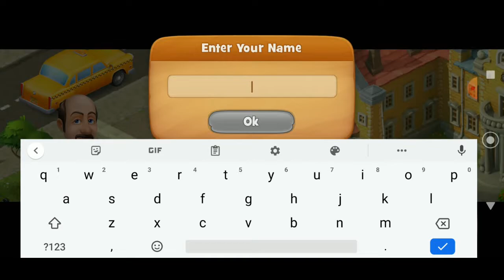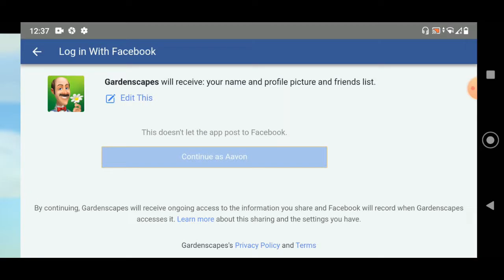Gardenscapes The Starts Here ! 1st Time Playing pappa Scapes !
Gardenscapes: New Acres is a free-to-play puzzle video game released by Playrix on July 5, 2016. It is available on iOS and Android, and on Facebook. The game combines simulation elements and traditional match-three mechanics.

Just Started The Game ! Where It Feels like this is a Very Nice Game ! And Wish I gona Continue This Game !  And Check How long I Can Go !  This is Candy Crush Type of game !
I Actually played candy crush a little ! :D

pappa 009 -